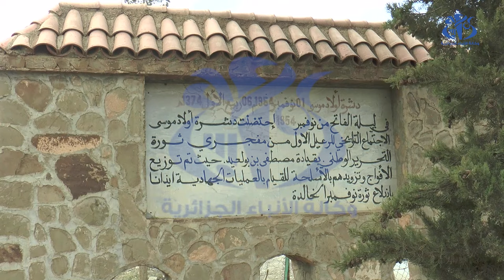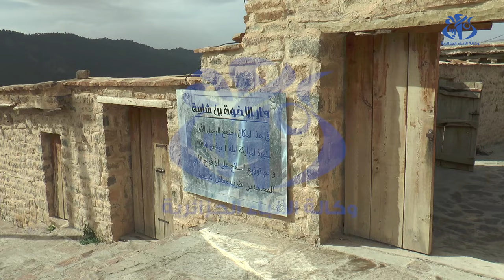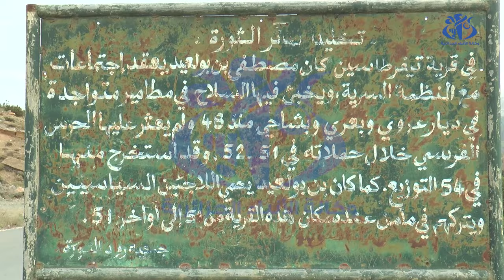دشرة أولاد موسى بالأوراس.. شاهد على عظمة ثورة وتاريخ أمة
قسنطينة(وأج) - وأنت تتجول بدشرة أولاد موسى بولاية باتنة، تعود بك الذاكرة،  إلى سبعين سنة خلت وتقرأ في كل شبر من هذه الأرض الطاهرة ، حكاية شعب انتفض ذات نوفمبر، ليقول للعالم بصوت واحد لا للمستعمر.. لا للمحتل..حيثما وليت وجهك، ثمة فصل من فصول التاريخ الذي صنعه رجال آمنوا بأن للحرية الحمراء باب بكل يد مضرجة يدق.